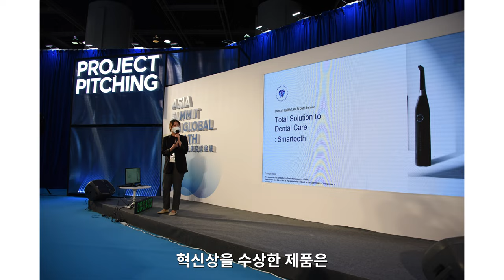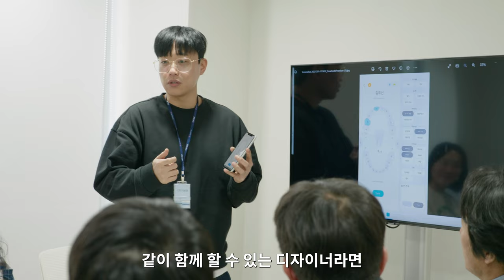“치과 안 가도 구강 관리는 쉽게” 큰 비용 부담 없이 집에서 구강 관리를 할 수 있도록... 손호정 대표 (보건과학과)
“혈당 측정기로 집에서도 당뇨를 관리하는 것처럼 가족의 구강 건강을 손쉽게 챙길 수 있는 도구가 필요하지요. 충치를 찾아내고 주기적으로 살필 수 있는 가정용 모니터링 기기를 개발한 이유입니다.”
본지는 레이저 형광 측정 기술(광학 센서)을 이용한
‘차세대 치아 건강 모니터링’ 기술을 선보인 스마투스 손호정 대표를 만나 CES 수상의 기쁨을 함께 나눴다. 2022 고대투데이(겨울호)